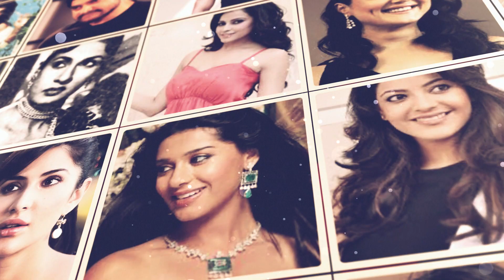Spicy Bollywood montaz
KAREENA  HOT PHOTO SHOOT | Latest Bollywood news | Spicy Bollywood

spicy bollywood is one of the largest online destination for Bollywood related content in India.

THANKU  FOR  WACHING  THIS VIDEO